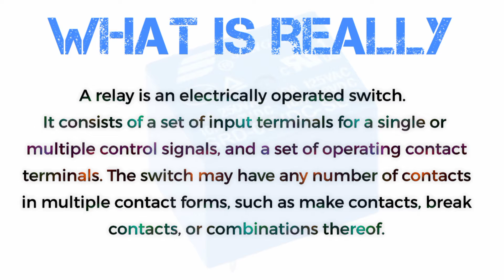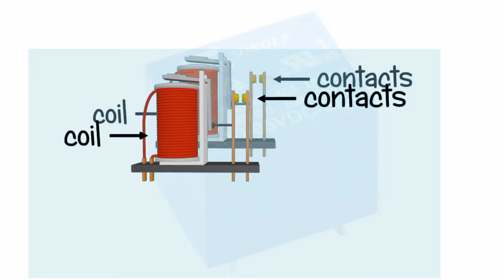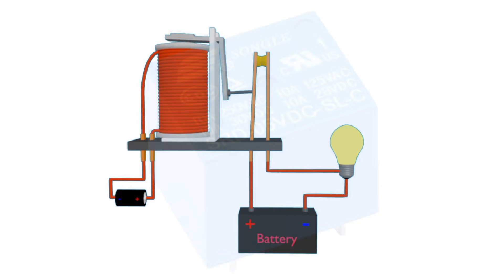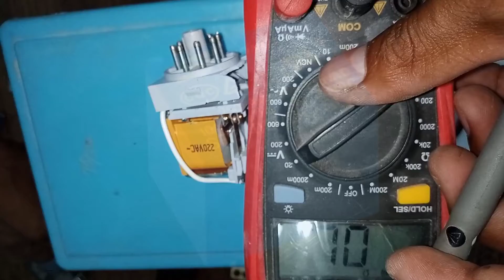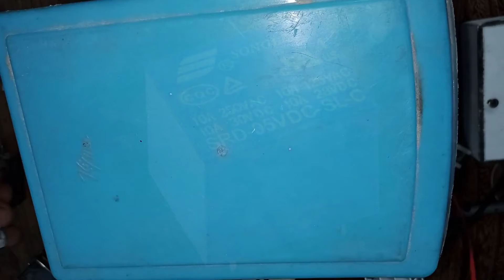what is relay| relay automatic on off | relay working | what is inside of relay by Tehseen sir tech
A relay is an electrically operated switch. It consists of a set of input terminals for a single or multiple control signals, and a set of operating contact terminals. The switch may have any number of contacts in multiple contact forms, such as make contacts, break contacts, or combinations thereof.

what is relay and how it works,
what is relay in hindi,
what is relay in electrical,
what is relay in urdu,
what is relay race,
what is relay module,
what is relay race in hindi,
what is relay in electronics,
what is relay and its types,
what is relay and how it works in hindi,
what is relay and contactor,
what is relay and how does it work,
what is relay attack,
what is relay assembly test room experiment,
what is relay and its working principle,
what is relay board,
what is relay baton,
what is relay burden,
what is relay box,
what is relay blocking in wifi router,
what is relay in bike,
what is relay cropping,
what is relay card,
what is relay circuit,
what is relay connections on sofi,
what is relay connection,
what is relay circuit unit,
what is relay chatter,
what is relay classroom,
what is relay definition,
what is relay dance,
what is relay device,
what is relay driver circuit,
what is love relay dance,
what is relay electrical dost,
what is relay electrical,
what is relay explain,
what is relay electronic,
what is relay in english,
what is relay for life,
what is relay farming,
what is relay for,
what is relay fuse,
what is relay for horn,
what is relay for car,
what is relay for electrical,
what is the relay function,
what is relay game,
what is relay graphql,
what is relay go,
what is relay stone genshin,
what is relay hindi,
what is relay how it works,
what is relay hacking,
what is relay harness for hid kit,
what is differential relay in hindi,
what is buchholz relay in hindi,
what is relay in stabilizer,
what is relay in car,
what is relay in refrigerator,
what is relay in motorcycle,
what is relay logic,
what is relay logic in plc,
what is relay logic control,
what is relay latching,
what is relay module in hindi,
what is relay module arduino,
what is relay malayalam,
what is relay mode,
what is relay module and how it works,
what is relay mode on samsung smartcam,
what is relay neuron class 10,
what is relay on sofi,
what is relay operation,
what is relay on a car,
what is relay panel,
what is relay planting,
what is relay pumping,
what is relay power,
what is relay pumping in the fire service,
what is relay in power system protection,
what is relay running,
what is relay recording,
what is relay room,
what is relay react,
what is relay room in railway,
what is relay switch,
what is relay stone,
what is relay server,
what is relay setting,
what is relay scattering,
what is relay switch in car,
what is relay swimming,
what is relay satellite,
what is relay tamil,
what is relay telugu,
what is relay testing,
what is relay triathlon,
what is relay timer,
what is relay trucking,
what is buchholz relay in transformer,
what is relay and types of relay,
what is relay used for,
what is relay valve,
what is relay vlive,
what is relay working,
what is relay welding,
what is relay working principle,
what is relay 5v